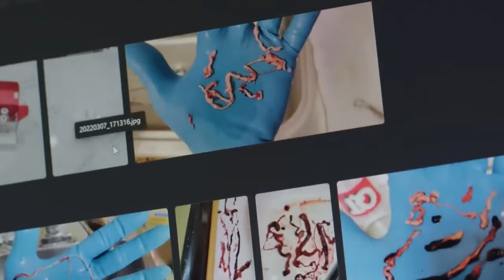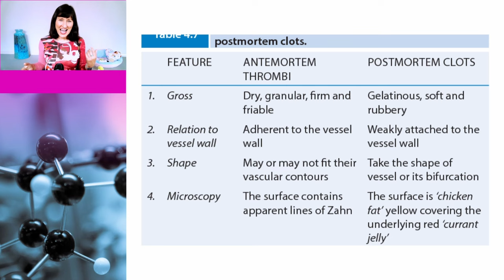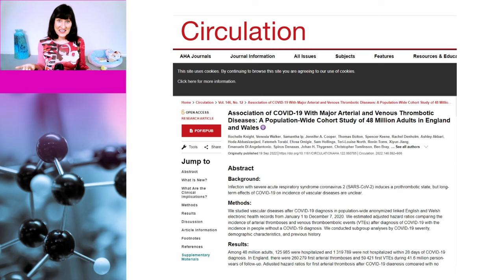Crazy corpse CLOT claims resurrected (H/T John Campbell)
Over a year after they were debunked, Dr John Campbell has resurrected the crazy corpse blood clot claims. In this clip, which is taken from a longer video debunking the absurd Lied Suddenly shockumentary, Dr Susan Oliver and Cindy the dog go back to the science and explain why they are bollocks.

Association of COVID-19 With Major Arterial and Venous Thrombotic Diseases: A Population-Wide Cohort Study of 48 Million Adults in England and Wales